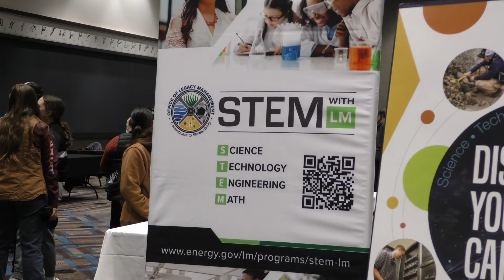Cherokee Nation STEM Fest 2024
Students from around the Cherokee Nation Reservation were introduced to the world of Science, Technology, Engineering and Mathematics and were encouraged to pursue education and job opportunities in those fields.